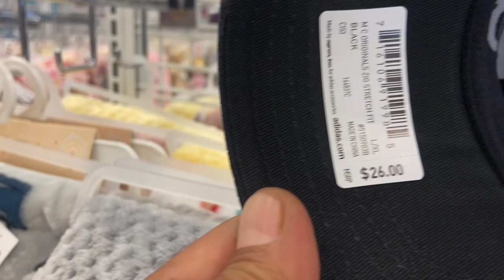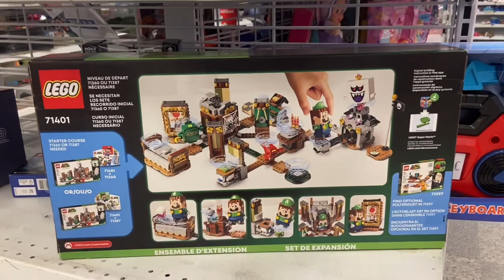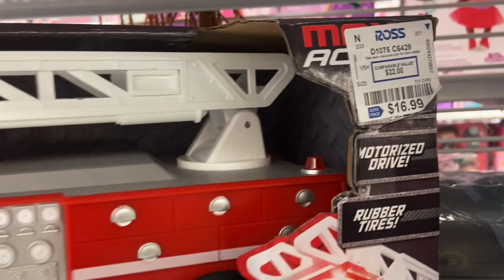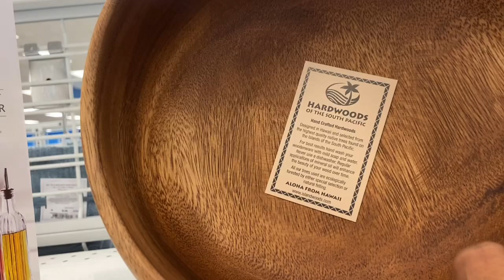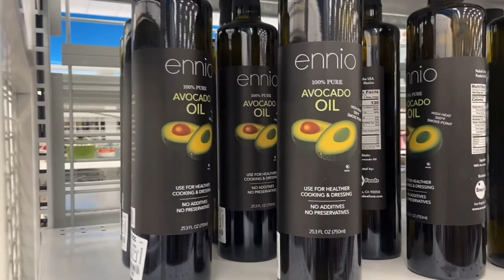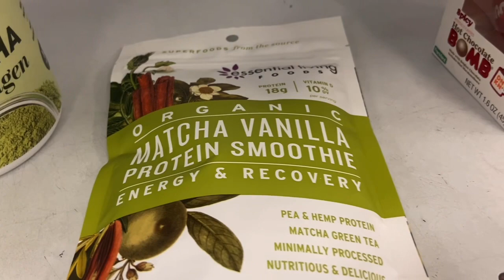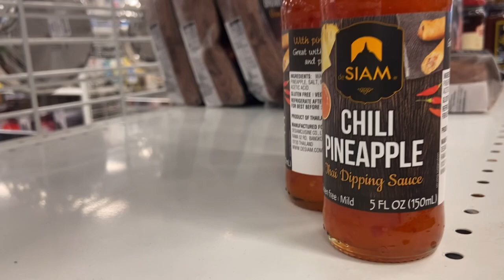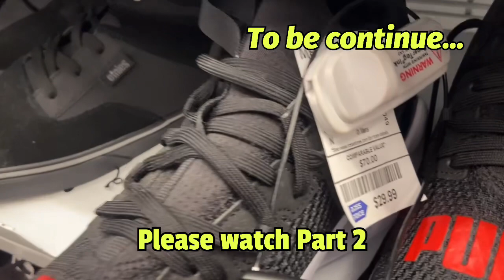Shopping at ROSS Dept. Store in Ewa Beach, Hawaii (Part 1)